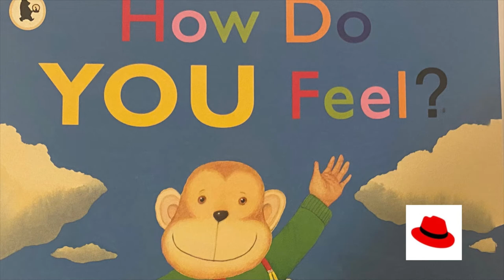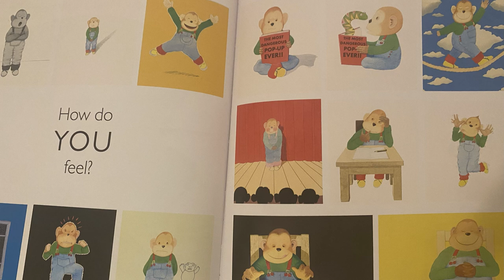How Do YOU Feel? by Anthony Browne | Kids Book Read Aloud | Blooms Q's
Hello all,

Whilst reading don't forget to do some red hat thinking!

Author/Illustrator - Anthony Browne
Publisher - Walker Books (2013)

You can support the author by buying a copy for yourself :)